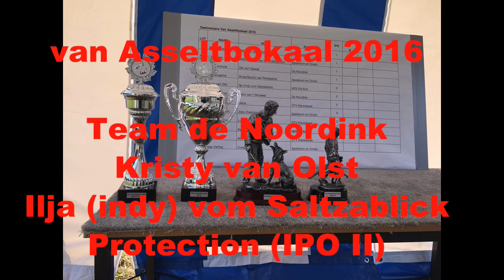van Asselbokaal 2016 Kristy van Olst Ilja indy vom Saltzablick Protection 71 P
van Asselbokaal 2016 Kristy van Olst Ilja indy vom Saltzablick Protection (IPO II) 71 P TEAM HDV DE KUIL

Helpers Toon Hop jr(short).&Benjamin Telkamp(long)
Judge Toon Hop sr.